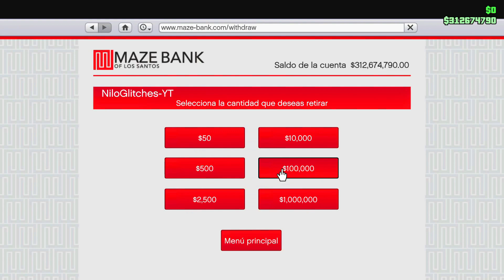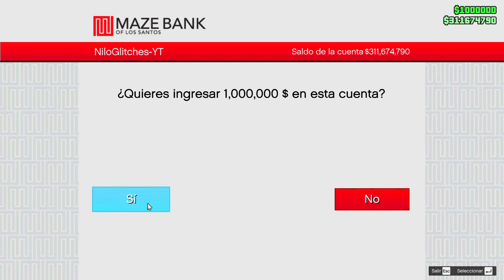ROCKSTAR NO PUEDE PARCHEAR ESTE TRUCO DINERO GTA 5 ONLINE (PS4/PS5/XBOX ONE/XBOX SERIES/PC)